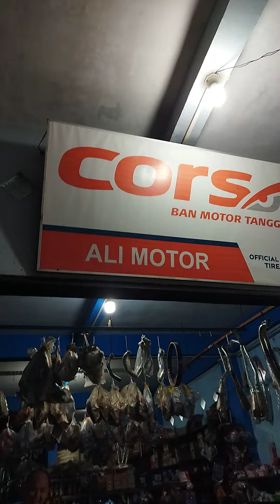Ali Motor lulus seleksi 3 in 1" service, Quality, Price, scb:Vienna Kedyagrace 2023,3,4.Natuna Kepri